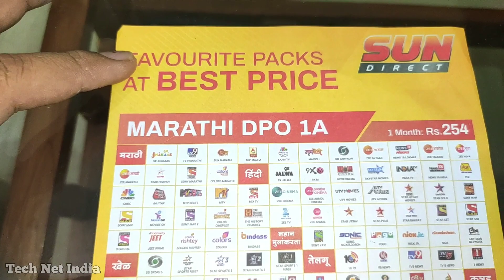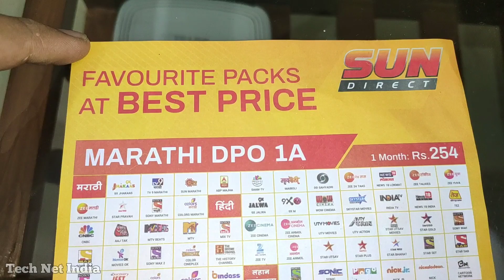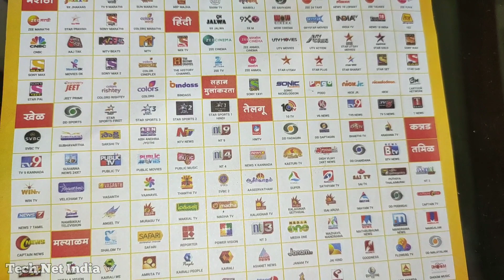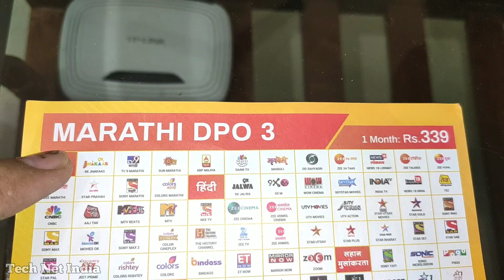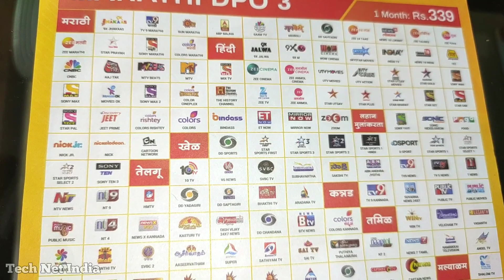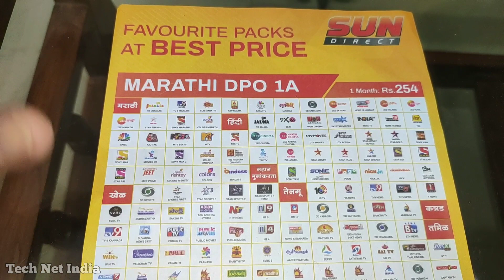Sun Direct New Plan | Sun Direct Package Channel List | Sun Direct Marathi DOP Packs